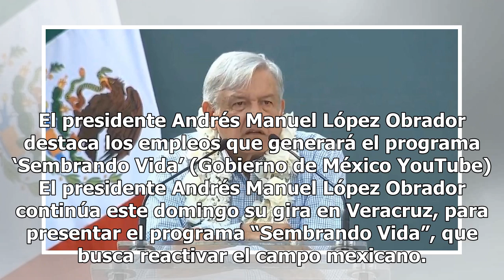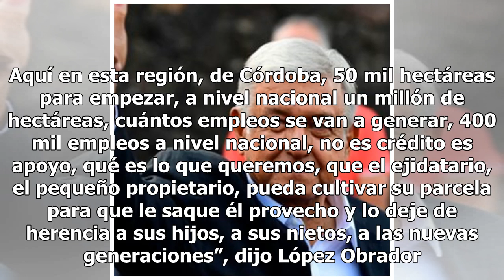AMLO dice que trabaja con intensidad para alcanzar metas de Gobierno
El presidente Andrés Manuel López Obrador destaca los empleos que generará el programa ‘Sembrando Vida’ (Gobierno de México YouTube) El presidente Andrés Manuel López Obrador continúa este domingo su gira en Veracruz, para presentar el programa “Sembrando Vida”, que busca reactivar el campo mexicano...